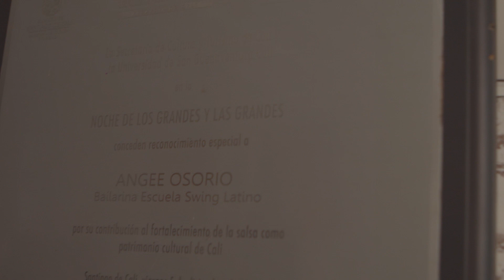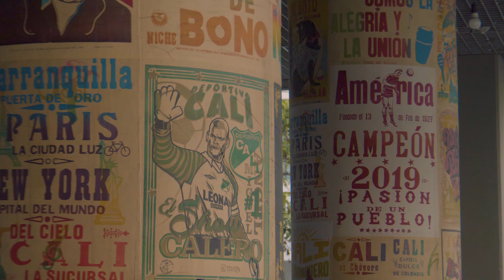Baile, Pasión y Vida. Angie Osorio.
Baile Pasión y Vida es un retrato de la cotidianidad de Angie Osorio, diez veces campeona mundial de salsa con Swing Latino. A su vez, es un homenaje a una mujer guerrera que luchó por hacer realidad sus sueños. y que es hoy un referente para la juventud de nuestra ciudad.